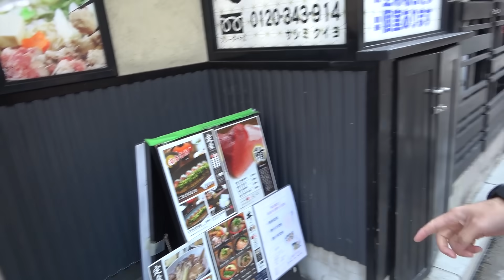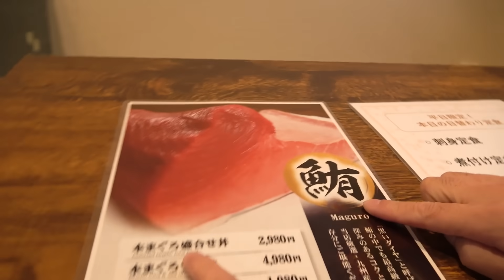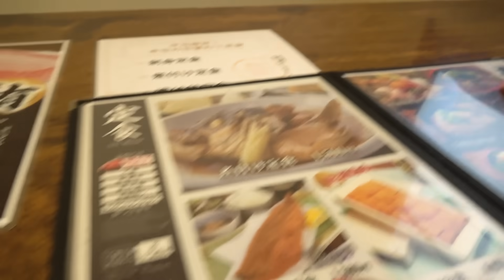感動モノです!!!福岡で一番美味いと言っても過言ではないごまサバ!!!絶対ハズさない福岡飯店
月〜木曜 7:30〜12:30
　　金曜 7:30〜10:55

24歳でテレビ・ラジオのパーソナリティとなって以降、